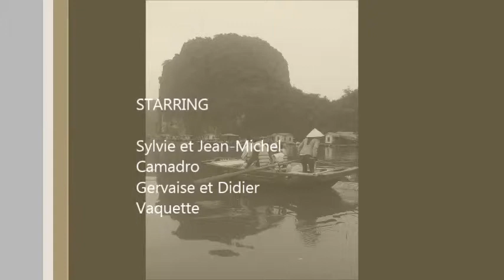Gervaise Didier vaquette, Sylvie et Jean-Michel Camadro